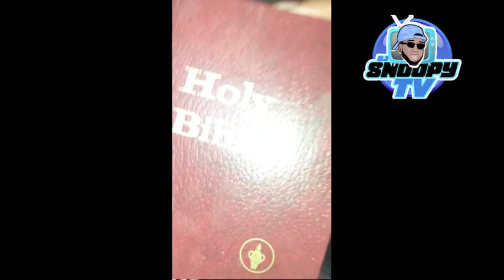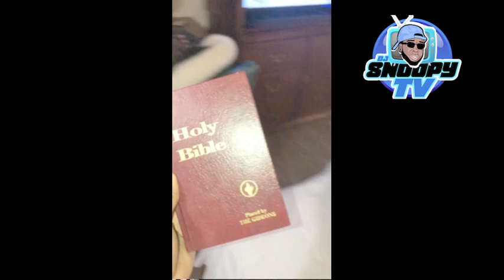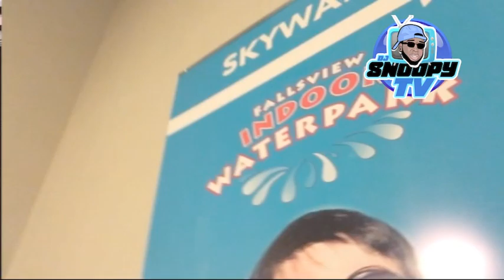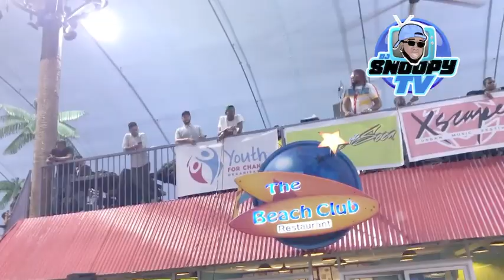FALLSVIEW INDOOR WATERPARK NIAGARA FALLS WITH SHENSEEA (DJ SNOOPY TV)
If you guys have any video suggestions leave them in the comment section below !!!

TWITER - @IAMDJSNOOPY

i understand the copyright laws for the contents in this video. THIS VIDEO IS ONLY FOR PROMOTIONAL PURPUSES ONLY